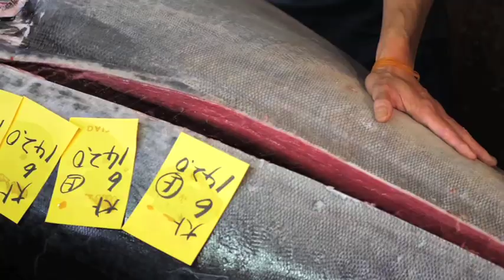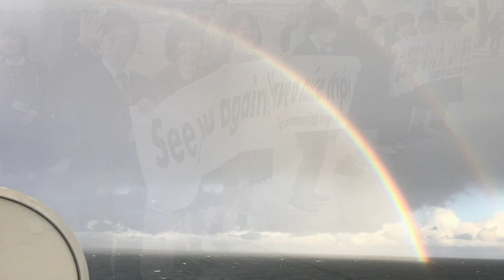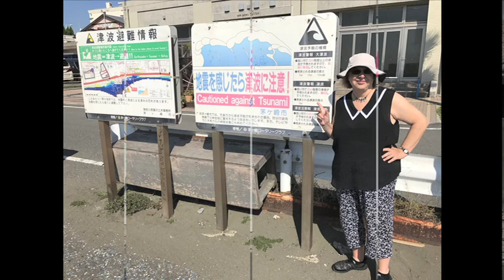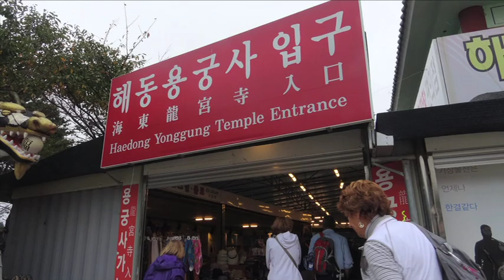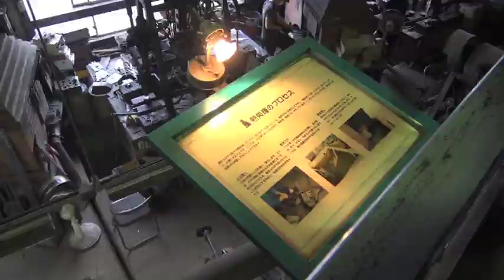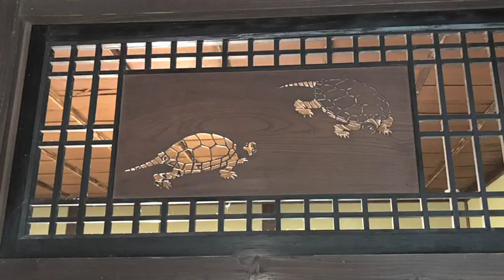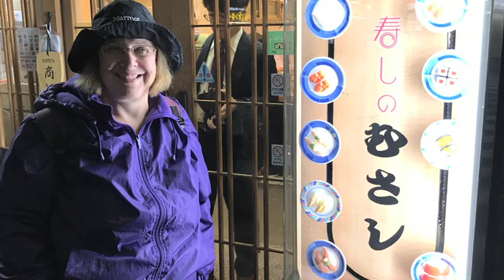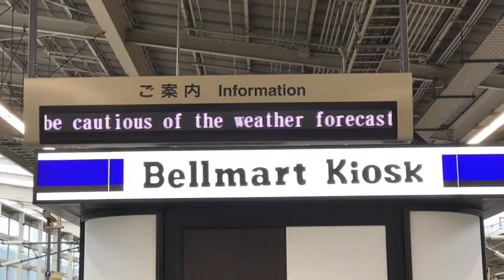Gay & Phil's Epic Japan Tour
Video & slide show on our amazing cruise and tour of Japan.